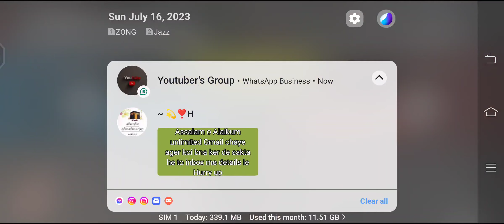CALL OF DUTY MOBILE SEASON 6 2023